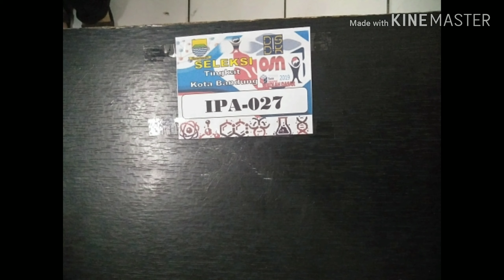Kegiatan OSN IPA 2019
Sukses dan lancar ya